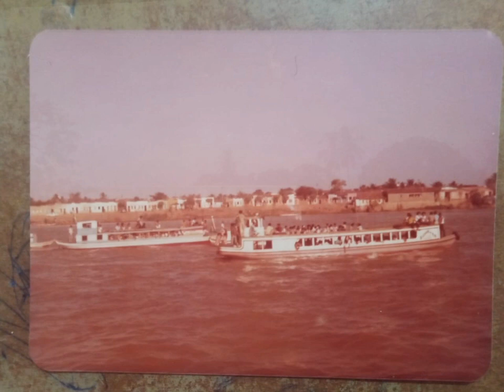Porto Real Do Colégio 1970 há 1980!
Porto Real do Colégio, Alagoas entre os anos de 1970 há 1980, através  de fotografia por inscritos  no canal mostrando  prédios  históricos e cenário da vida no Rio São Francisco cheio  durante os festejos do Bom Jesus dos Navegantes.